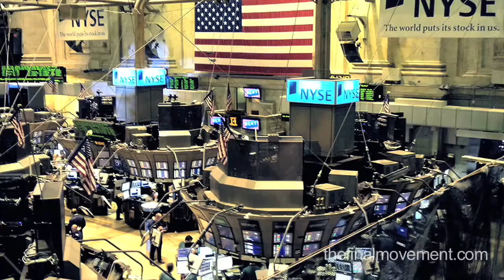Ted Wilson / Go Forward - thefinalmovement.com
When Ted Wilson was elected the new President of the Seventh-day Adventist Church, he gave a stirring, Christ-centred, evangelistic presentation. It was entitled, 'Go Forward.' It encouraged every member of the church to play an active role in spreading the message of Jesus Christ and His soon return, to a world that is rapidly fulfilling the prophecies that reveal we are at the end of time.

Many thanks to the General Conference for their use of the footage, which can also be seen in the documentary The Final Movement produced, 'Go Forward.'